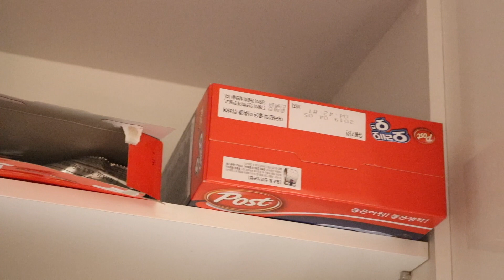(eng) 🏡 vlog ep.3 쿠팡 하울 + 5평 원룸 주방 수납・정리하기 (feat. 약간 asmr)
또 가져온 자취일기 시리즈!*_*
이렇게나 많은 분들이 저의 자취 브이로그 시리즈를 좋아해주실 줄 몰랐는데
너무 좋아해주셔서 또 열심히 찍어서 가져와봤어요!🙈
이번에는 저의 주방 정리하기 기록이에요.
인테리어는 이제 어느정도 다 끝나서
요즘에는 수납, 정리 욕심을 내고 있어요..!
아무래도 방이 작다보니 알뜰하게 꾸려야 공간 활용을 잘할 수 있어서
저처럼 5~6평에 사시는 분들께 도움이 됐으면 좋겠어요💚
오늘도 영상보러 와주셔서 정말 감사합니다!

(제품은 모두 쿠팡에서 로켓배송 제품으로만 구매했어요!)

제오닉 냉장고 도어 잡곡보관용기 1호 세트 혼합색상 / 12,250원
토프 싱크대 거름망 200매입 / 4,410원
한샘 S.O.K 정리랙 3단 M 브라운 / 12,480원
샤오미 블루투스 큐브박스 스피커 2 우유빛깔 화이트 / 28,160원
E.T.S Boss 미니 식기건조대 화이트 / 5,650원
바이굿즈 물병 물포트 냉장고 물병 심플원물병 투명 1000ml / 6,160원
한샘 SOK 싱크대 하부장 정리 인출식 서랍랙 150 브라운 / 17,750원

camera. canon eos 80d / canon g7x mark2